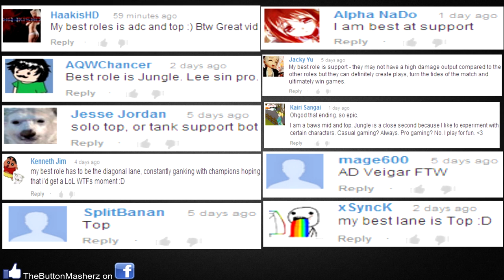League of Legends Top 5 Penta Kills : Ep. 10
Dubstep: Bullseye